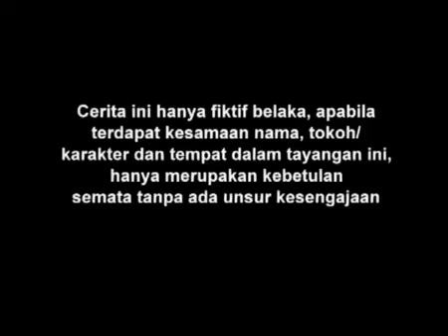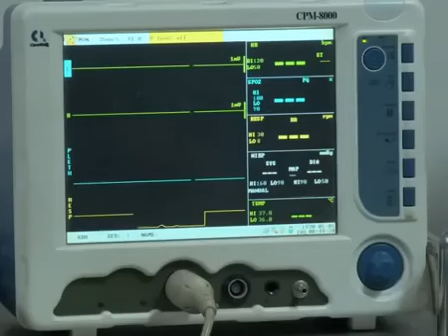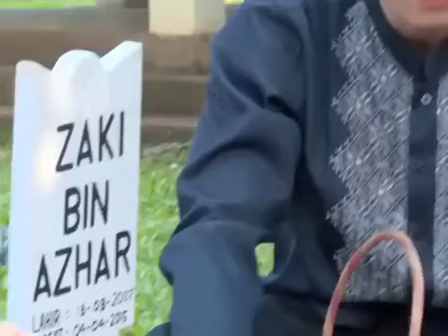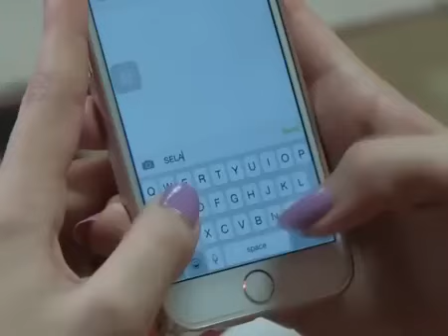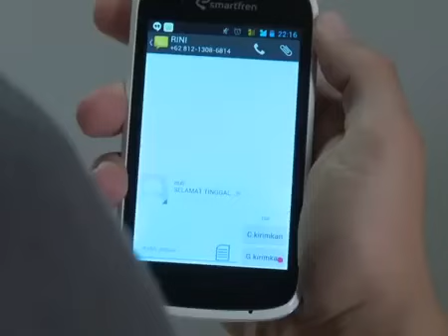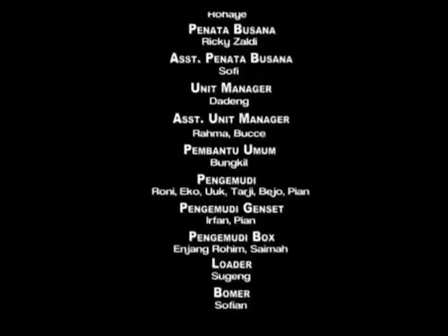Maafkan Aku Tidak Bisa Mencintaimu - AZAB